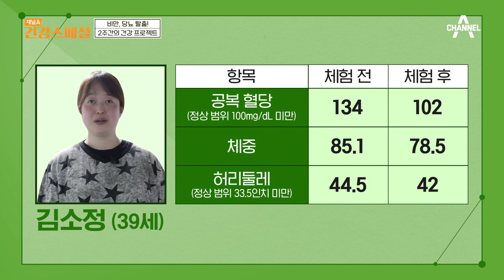2주 간의 건강 프로젝트로 눈에 띄게 달라졌다? 살찌게 만든 습관은 버려라! | 채널A 건강 스페셜 27 회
비만과 당뇨에서 탈출하자!
2주간의 건강 프로젝트

매주 토요일 오전 10시 방송